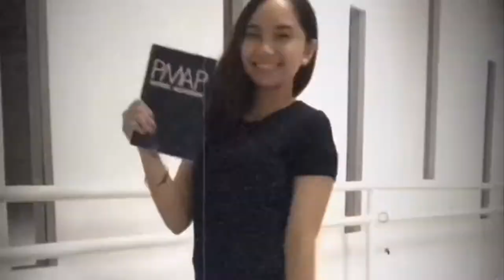PMAP MODEL ACADEMY BATCH II 2019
Stats